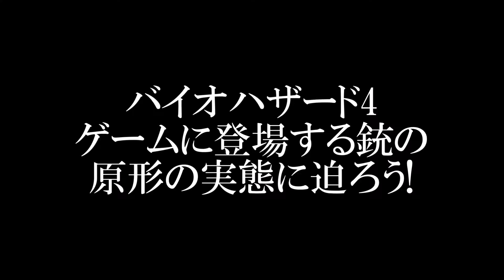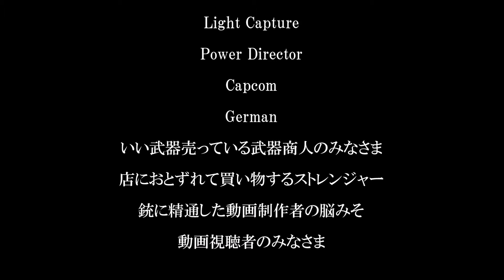バイオハザード4 ゲーム登場する銃の原形の実態に迫ろう! 5 ゲームでは少し厄介者？ 実銃はセミオートな上高性能！？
番外編で出したハンドキャノン編だけは
続編は不定期に製作予定ですので
期待せずに待っていてくださいな。
ショットガン編第2弾ですよ。